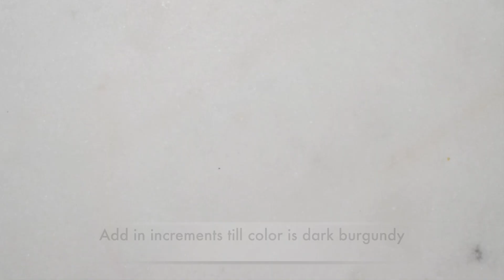Cherry Cupcakes 🍒 with Buttercream Cherry Blossoms 🌸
Spring time is when the cherry blossom trees are in peak bloom. These pink and white blooms are so beautiful and will make a show stopping addition to your desert table. The cupcakes are made with fresh cherry puree, but you can also substitute frozen cherries that are available all year round.

Ingredients:
For Cherry Cupcakes 🍒 (makes 15 cupcakes):
1 1/2 cups (180g) All purpose flour (sifted)
1 1/2 tsp Baking powder
1/4 tsp Salt
1/2 cup (113g) Unsalted butter (at room temperature)
3/4 cup (120g) Sugar
3 large Egg whites
1/2 tsp Vanilla Extract
2 tbsp Sour cream or yogurt
1 cup (225g) Fresh or frozen cherries (pitted and pureed)

For White Vanilla Buttercream:
1 cup (226g) Unsalted Butter - at room temperature
4 cups (450g) Confectioner’s Sugar
1/2 tsp Clear Vanilla Extract
3 to 4 tbsps Whole Milk

About Preheat to 350F:
My channel is inspired by my love for baking and sharing new recipes.